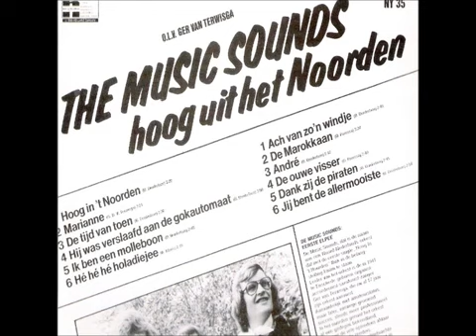The Music Sounds . o.l.v. Ger van Terwisga - Lp Hoog in het Noorden.(1976).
A1.  Hoog In 't Noorden.
A2.  Marianne.
A3.  De Tijd van Toen.
A4.  Hij was Verslaafd Aan De Gokautomaat.
A5.  Ik Ben Een Molleboon.
A6.  Hé Hé Hé Holadiejee.
B1.  Ach Van Zo'n Windje.
B2.  De Marokkaan.
B3.  André.
B4.  De Ouwe Visser.
B5.  Dank Zij De Piraten.
B6.  Jij Bent De Allermooiste.